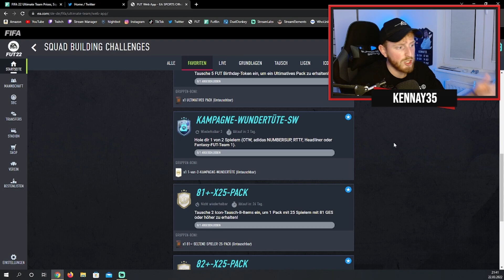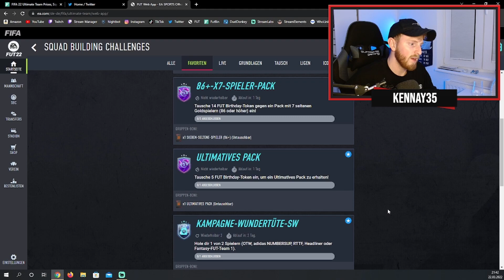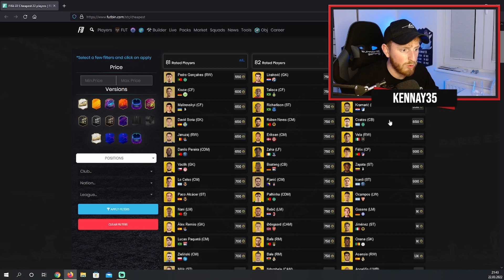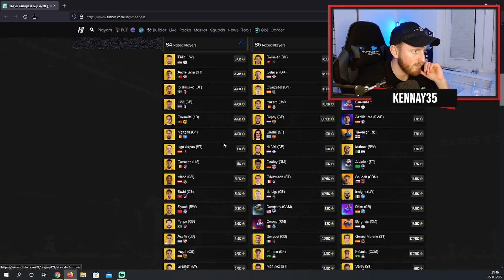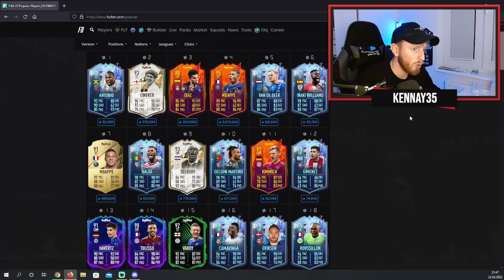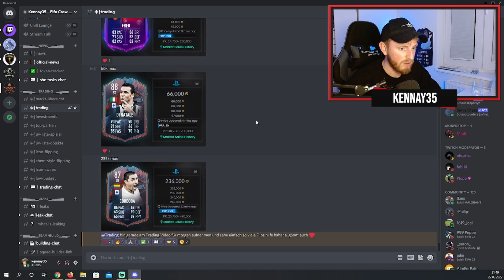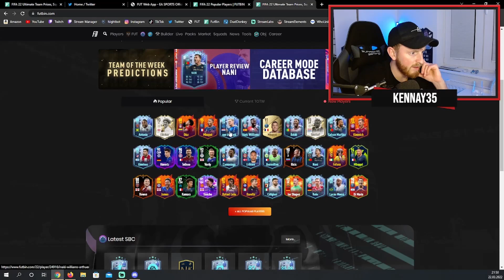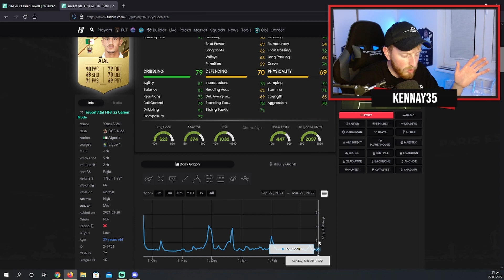FIFA 22: MARKT-CRASH durch WUNDERTÜTEN-PICK?😨 SO machst du trotzdem COINS🌟💲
Lernt den Markt zu verstehen und eure eigenen Trading-Skills zu entwickeln.

Mit der Markt-Analyse möchte ich euch täglich Einblicke in den FIFA-Markt geben, damit ihr einfach Coins macht & immer vorbereitet seid.

Viel Spaß mit dem Video und Danke für jeden Support.

Checkt auf Ehre auch meine anderen Socials ab, für Real-Life-Stuff und mehr Fifa-Content, kuss bro!